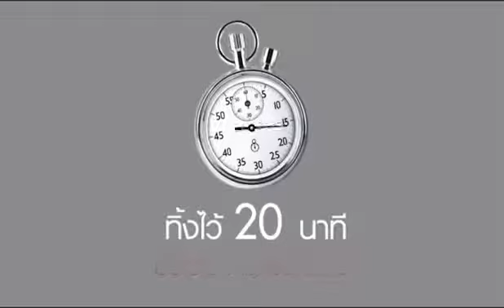ยกกระชับหน้าด้วย อาวียองซ์ คอลาจินิค ลิฟท์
มาส์คผสมสดจากส่วนผสมของคอลลาเจน อิลาสติน และชาขาว ผลลัพธ์หน้าเด้ง รูขุมขนกระชับใน 15 นาที รู้สึกได้ถึงผิวที่ถูกยกกระชับตั้งแต่ครั้งแรกที่ใช้